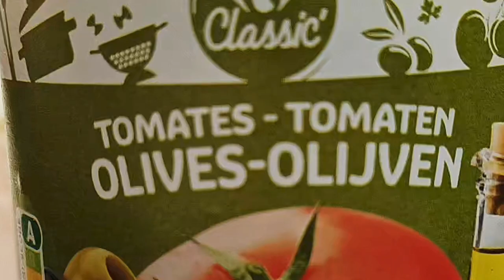when running out of time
This complete 10 min meal is for Age 25 to 45 working hard n running all the time